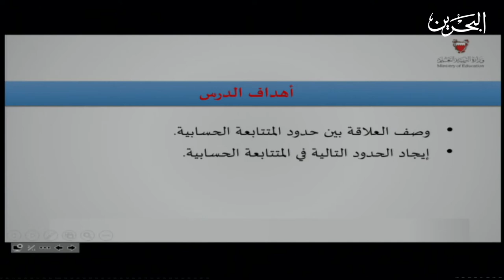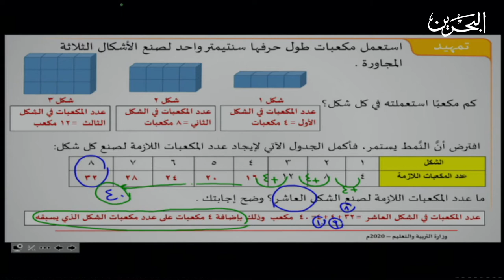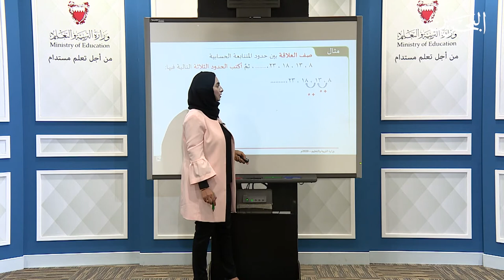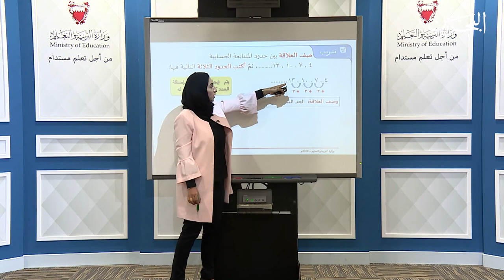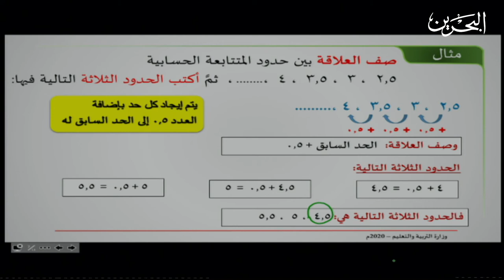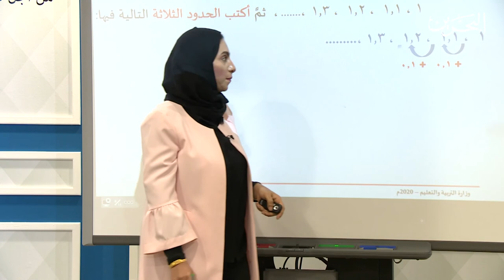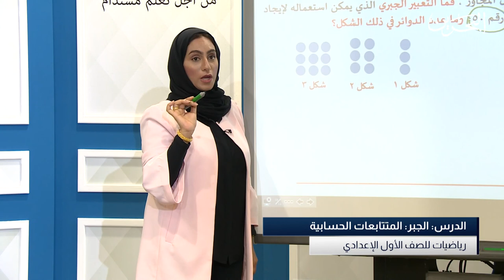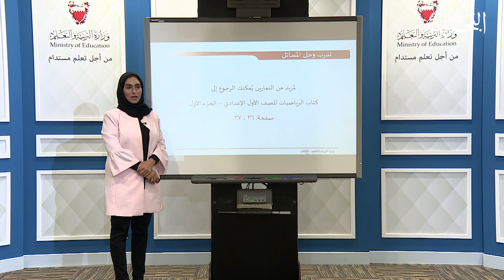رياضيات | الصف الاول الاعدادي | المتتابعات الحسابية